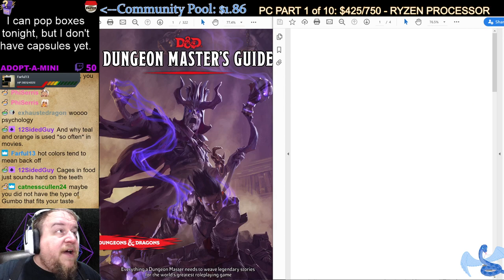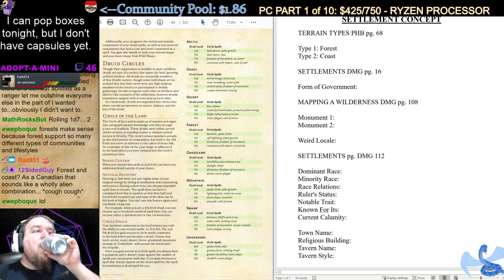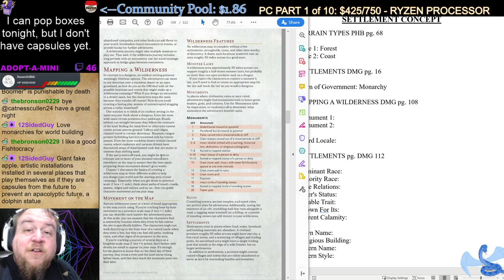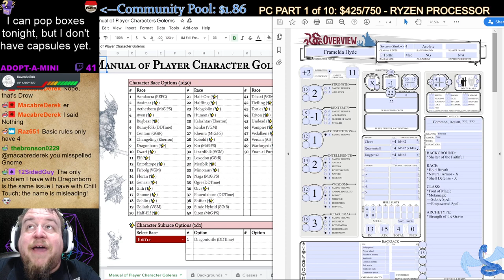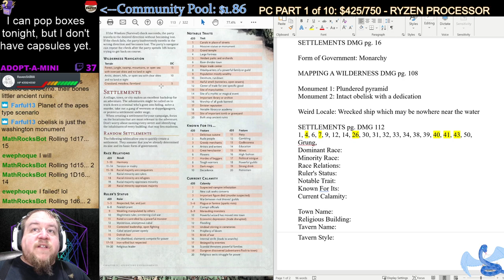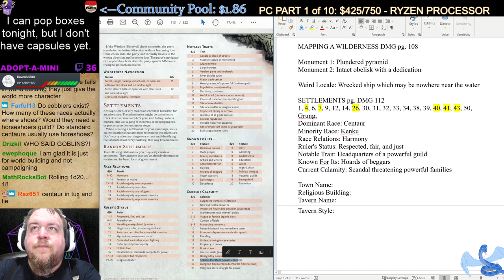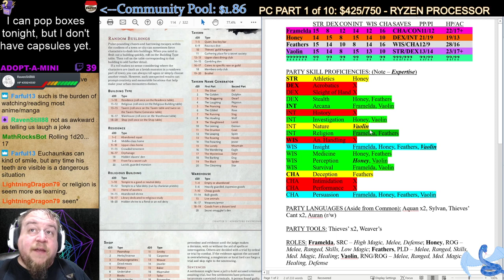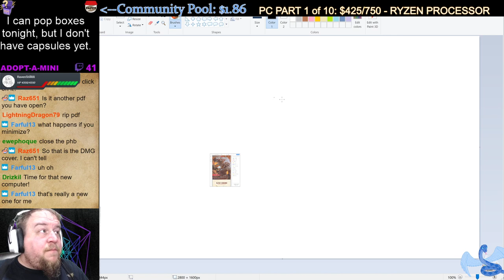Creating an Adventure as a DM: original Setting Creation from Character Sheet Prompts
Using our four characters handed to us by our friends as well as the information we gathered from the party formation exercises, let's follow an easy-to-use worksheet to develop the setting of our adventure as it is grown from the material we already know is engaging and original to our table!

Join us for more content live on Twitch with RP on TUE and workshops on WED-SAT beginning around 11 p.m. Eastern. While visiting, be sure to type !discord to join us there for even more fun!